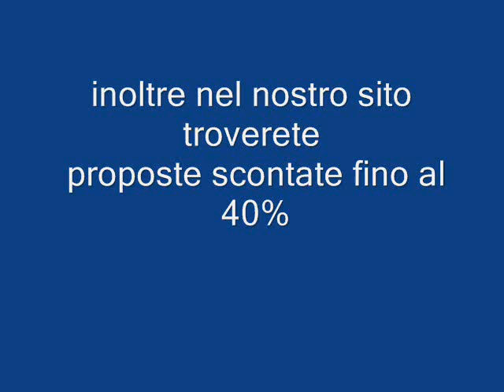SIMERI CALABRIA Galadriel viaggi Pieve di Soligo 04381796937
Contraddistinto da un'atmosfera serena e circondato da splendidi giardini, il Villaggio di Simeri è l'ideale per le famiglie con bambini piccoli.
La struttura è lineare, tutti i principali servizi sono disposti su un unico livello per agevolare i passeggini.
Dispone di: 1 ristorante, 1 bar, discoteca, 2 piscine di cui 1 riservata Baby Club.
A pagamento: beauty center e parrucchiere, boutique, Hot-Spot collegamento wireless in aree dedicate e fotografo.